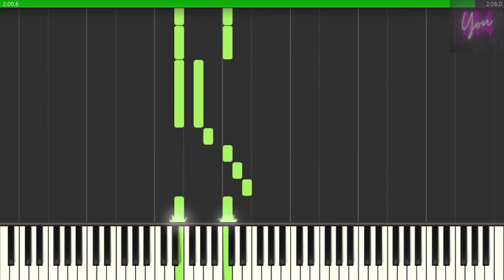Go tell it on the Mountain Piano Tutorial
M4U - Music4You - Piano tutorials easy medium hard impossible -
Let me know if you have a wish for a new song and write it in the comments. Thanks